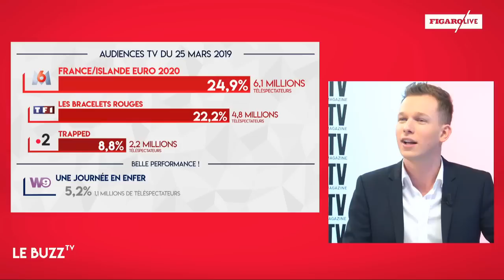Antoine de Caunes : «En Angleterre, je n’ai pas rencontré un seul partisan du Brexit»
L’animateur présente La Gaule Save the Queen ce mercredi soir sur Canal+. Invité du Buzz TV, il raconte son périple à travers la Grande-Bretagne et évoque le tournage de la trilogie Kaamelott.